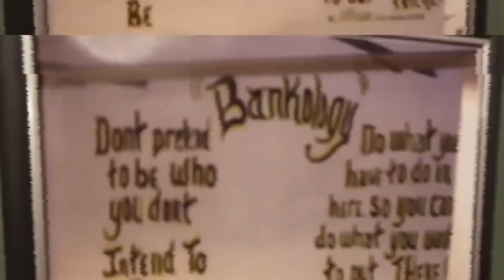Tupac vs Biggie In Prison!